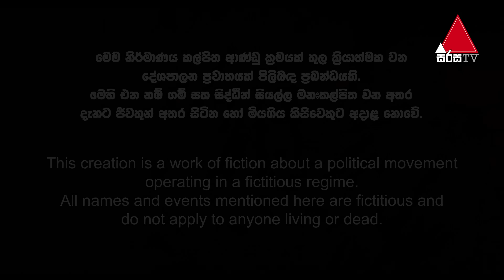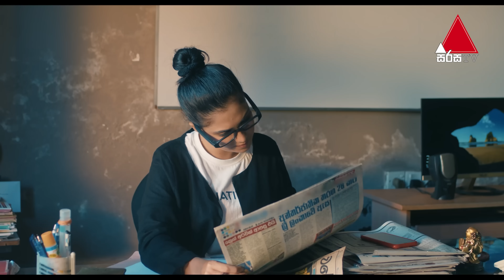Mee Massa (මී මැස්සා) | Episode 35 | 13th September 2024 | Sirasa TV